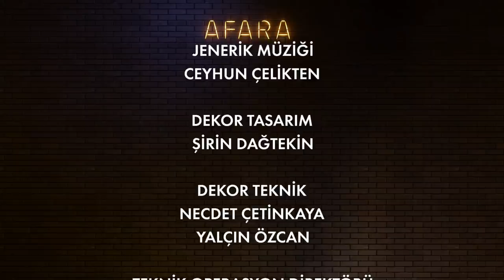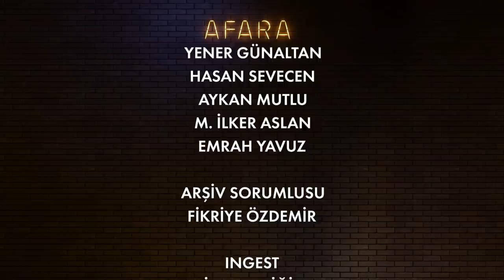Afara - 2. Bölüm (Konuklar: Esra Erol & Barış Falay & Toygar Işıklı)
Afara 2. bölüm yayında! Afara'nın bu haftaki konukları Esra Erol, Barış Falay ve Toygar Işıklı oldu.

Sunuculuğunu Uğur Aslan'ın yaptığı müzik ve eğlence programı Afara, ünlü konukları ile birlikte her cuma saat 00.15'te Kanal D'de.

©️ Afara